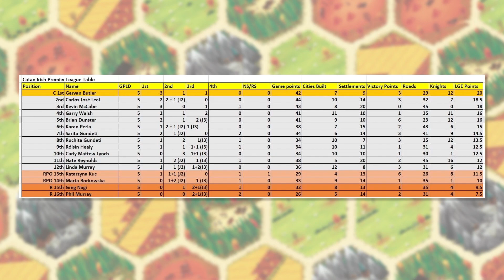CATAN Irish Premier League | Carly S1G5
⭐️ Carly Season 1 Game 5 - The CATAN Irish Premier League.
The season has come to an end and Carly is not leaving quietly!

🌾 Original music by AZON. Check him out!